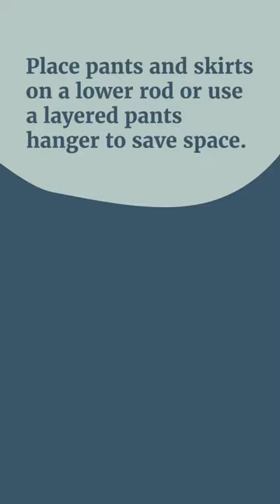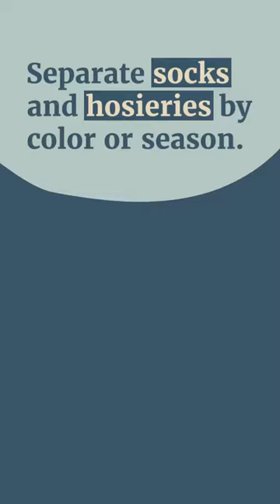A Quick Look at How to Organize Your Closet - Clear out your closet this week with these tips!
Clear out your closet space this week with just a few simple tricks! Everyone's closet gets disorganized from time to time, but it doesn't have to stay that way. Learn how to quickly and easily organize your clothing and keep it neat and tidy. With just a few changes here and there, your closet will be looking clutter-free!

Below is the transcript of each slide in the video.

Is your closet a disaster area?

Learn how to transform it into an organized space.

An organized closet saves time and protects your clothes from damage.

Start by decluttering your clothing.

Empty the space and sort through your items.

Group hanging items by type and event.

Use hanging organizers to maximize space.

Store belts and ties on hangers for easy access.

Sort by event or color.

Hang tops to reduce creases.

Group them by event or type for quick outfit selection.

Place pants and skirts on a lower rod or use a layered pants hanger to save space.

Group blazers and jackets together.

Use sturdy wood hangers for heavier items.

Store formal and informal dresses together.

Use higher rods to hang these dress hangers to help reduce dust and damage.

Creating Daily Outfits will make for a breezy morning routine.

Use ribbons to label each outfit.

Tie the ribbon around the hangers for each outfit.

Fold sweaters and stack them on shelves.

Neatly fold shorts and stack them as well.

Place top and bottom PJs together on a shelf.

Consider adding a bin for special sleepwear.

Store shoes by season or type.

Use low shelves or behind-the-door organizers for shoes.

Divide your closet into sections for work uniforms, casual clothes, workout wear

Separate socks and hosieries by color or season.

Group undergarments and jewelry by type.

Make your morning routine a breeze with easy access to your clothes.